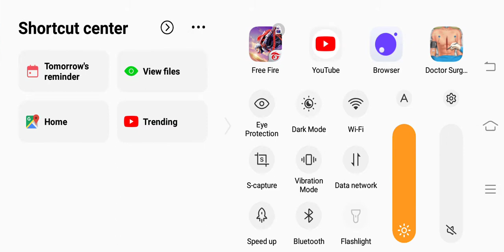Free fire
Trick